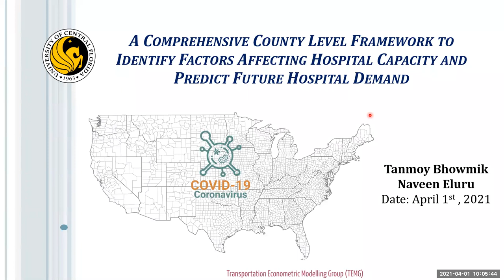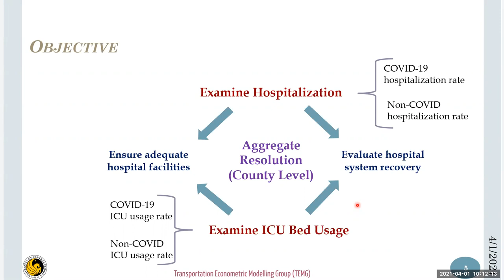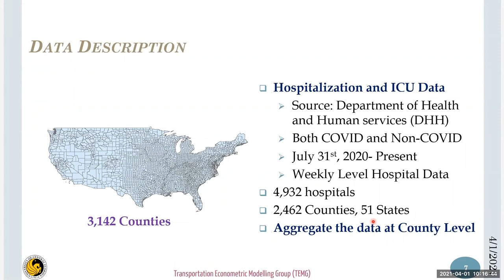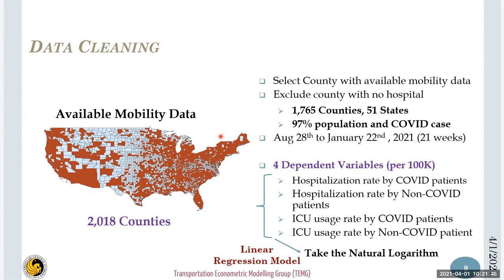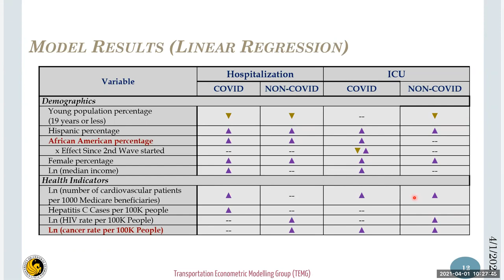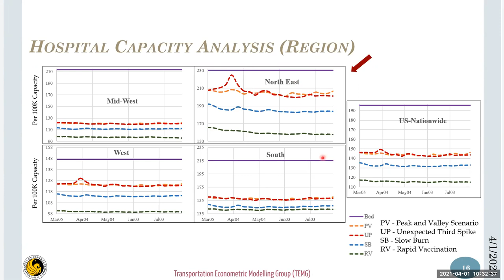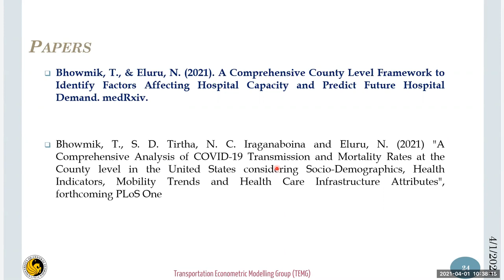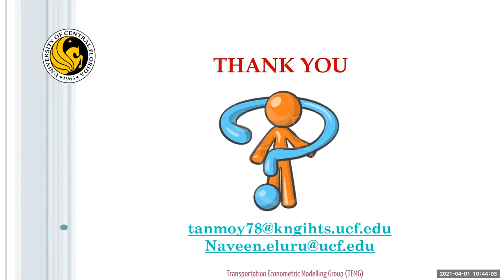Identifying Factors Affecting Hospital Capacity and Predicting Future Hospital Demand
Tanmoy Bhowmik and Naveen Eluru of the University of Central Florida present their findings on the factors that are impacting hospital capacity and how we can predict future hospital demand by using ICU trends in response to COVID 19 transmission rates. Spoiler! They find a significant association of the virus transmissibility with COVID (positive) and non-COVID (negative) hospitalization and ICU usage rates - and more!

This work highlights how future hospitalization demand could vary by location and time in response to a range of pessimistic and optimistic scenarios. Let’s learn how evolving hospitalization and ICU usage trends respond to COVID 19 transmission rates while controlling for other factors!